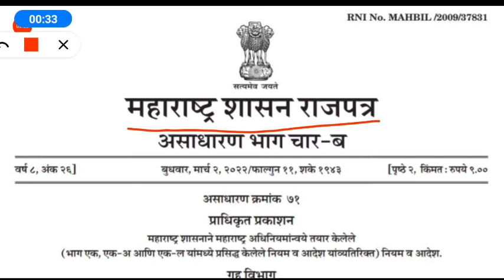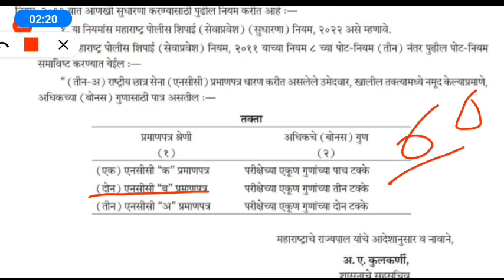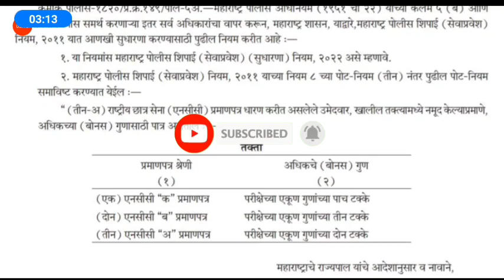पोलीस भरती 2022 | नवीन बदल | police bharti new update maharashtra 2022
police bharti
police bharti 2021 maharashtra exam date
police bharti new gr maharashtra

IMP Question For Maharashtra Police Bharti 2021
Imp Gk for Maharashtra Police Bharti
Gk questions Maharashtra Police Bharti 2021 Police bharti current affairs in Marathi
shorts
study line marathi